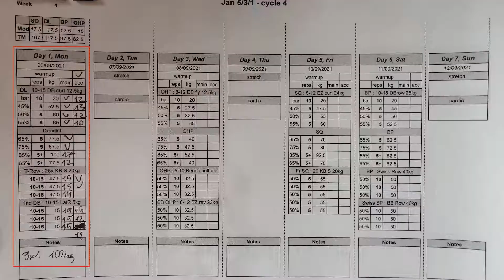Training log 531 Monday deadlift, dripping with sweat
0:00 it was raining indoors
0:09 warmups
0:31 5+ set 100kg
2:07 3x1 hook grip practice
2:28 FSL amrap 77.5kg
3:27 accessories 1
3:51 accessories 2